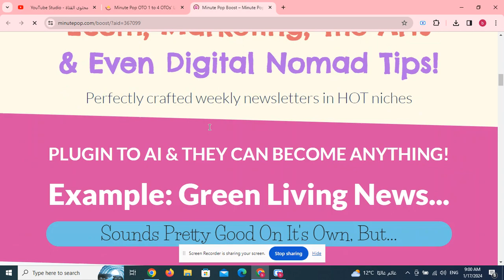Minute Pop OTO 1 to 4 OTOs’ Links Here +Hot Bonuses &Upsell